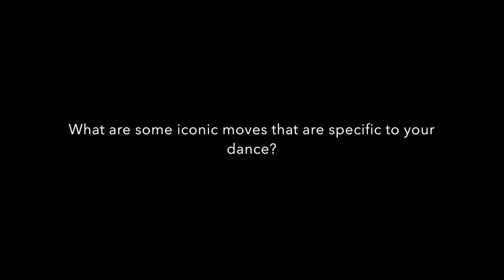Bollywood Promo 2017